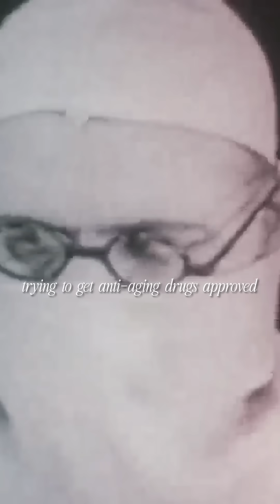31-year-old dropout just got FDA backing to make your dog live 2 years longer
Your dog could live 2 years longer and the FDA just backed it

Meet Celine Halioua Shes 31 years old from San Francisco In 2019 she dropped out of Oxford raised 150 million dollars and built a company called Loyal with one goal Make dogs live longer And she just embarrassed every pharmaceutical company on Earth

But heres what nobody talks about Big Pharma spent decades trying to get anti-aging drugs approved Billions of dollars in research And the FDA rejected all of them because proving they work takes 50 years

But Celine found something they all missed Dogs age 7 times faster than humans So she can prove her drug works in just 4 years

Her pill is called LOY-002 Scientists proved in the 1990s that if you cut a dogs calories by 25% they live 2 years longer But nobody wants to starve their dog

So LOY-002 mimics caloric restriction without restricting food Its a daily beef-flavored pill that resets your dogs metabolism back to a younger state Dogs 10 years and older Weighing at least 14 pounds Add 1 to 2 extra years of life

The FDA just gave her something called RXE approval That means they officially believe this drug will extend lifespan She already pulled this off once in 2023 with her drug for big dogs Now she just did it again with a pill that works for almost every senior dog in America

Right now shes running the largest veterinary trial ever 1300 dogs 70 clinics across America The pill launches in 2026 for under 100 dollars a month